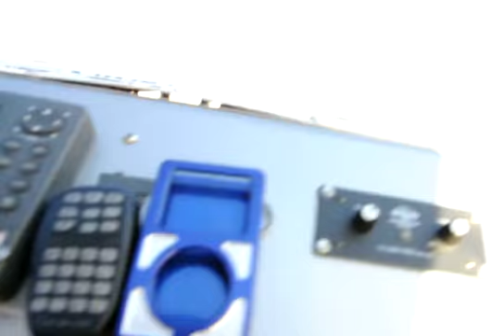Travesia 09 Golfo a San Luis. Llegando al hoyo del Culito en la charanga del Franky